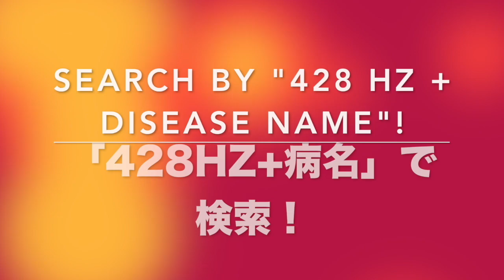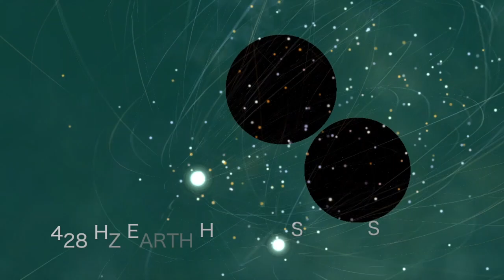🔴ドイツ振動医学による脳震とう編｜Brain Concussion by German Oscillatory Medicine.